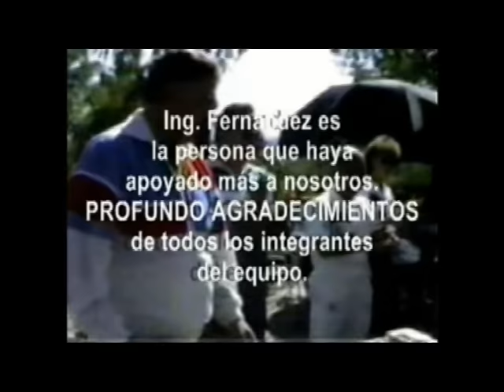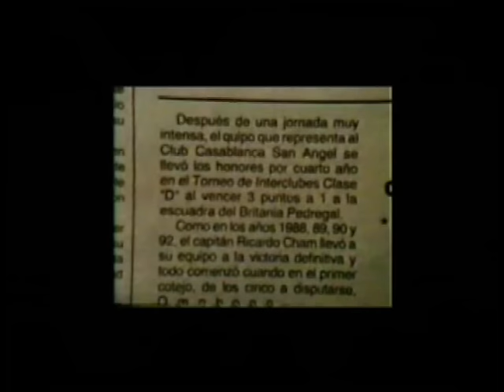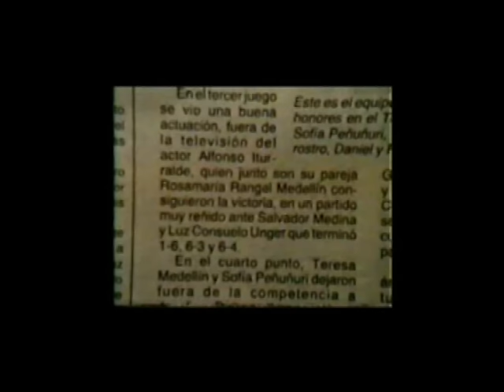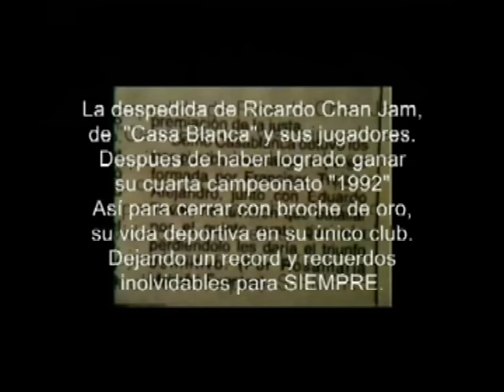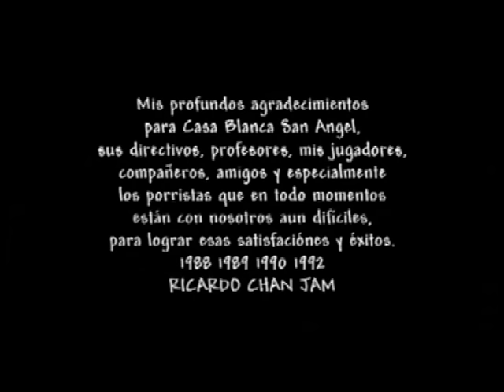Club Casa Blanca San Angel Interclubes de Tenis D F Ricardo Chan Jam 陳加利 #2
Un verdadero Equipo es un Objetivo para todos y todos para uno. Disciplina, Honradez, Esfuerzo, NO FAVORITISMO, NO DISCRIMINACIÒN. Fundamentales para el EXITO.